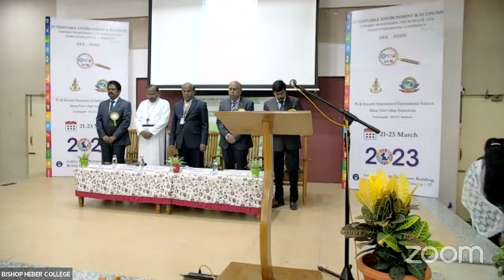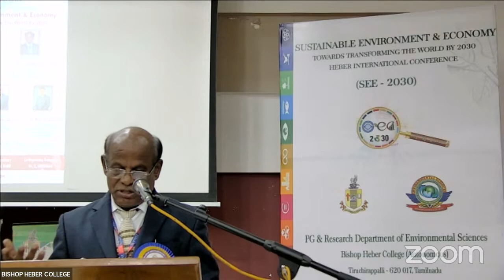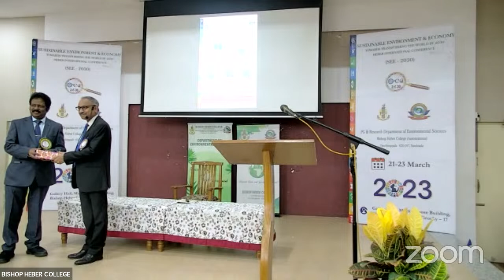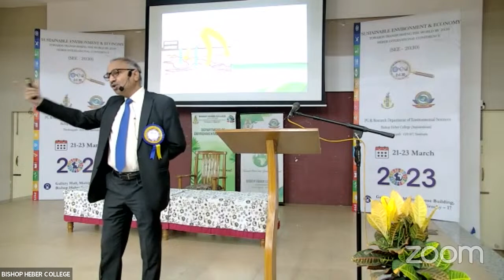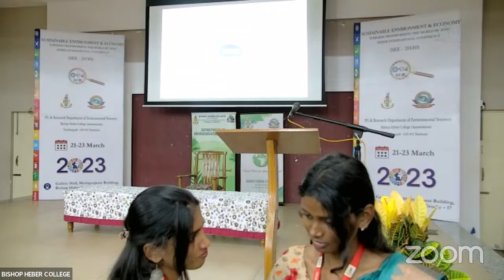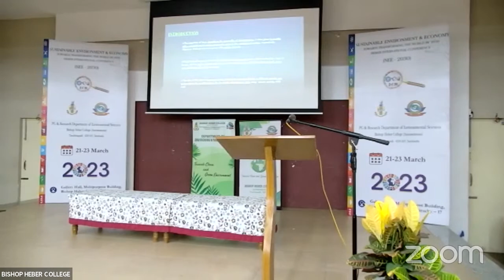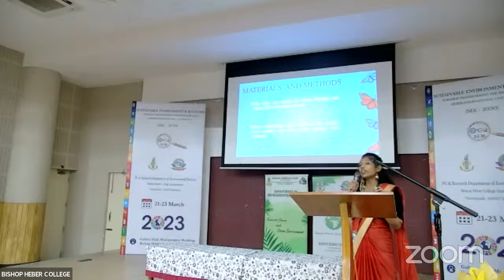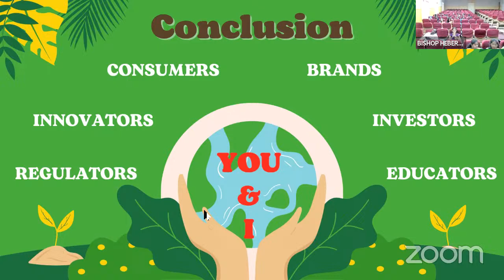Sustainable Environment & Economy Towards Transforming The World By 2030 | 21-03-2023